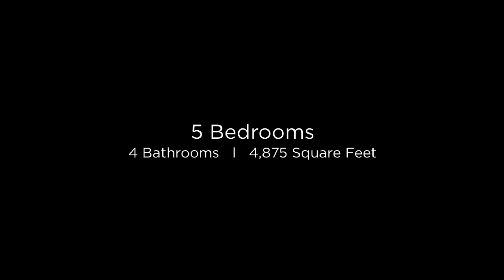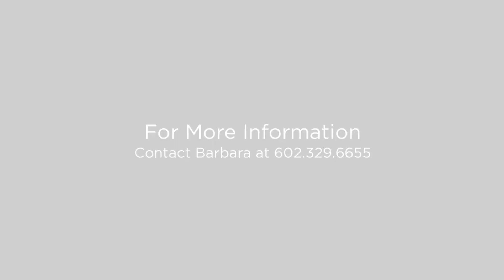13475 E Del Timbre Dr Scottsdale, Arizona 85259 (Branded)